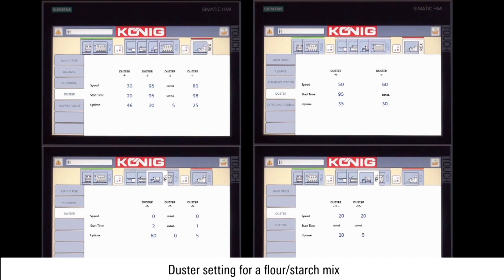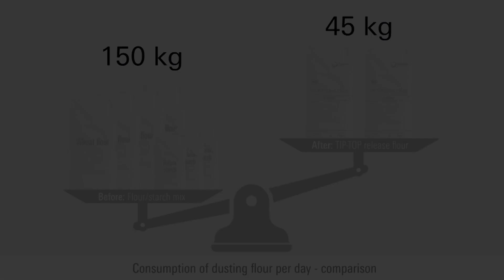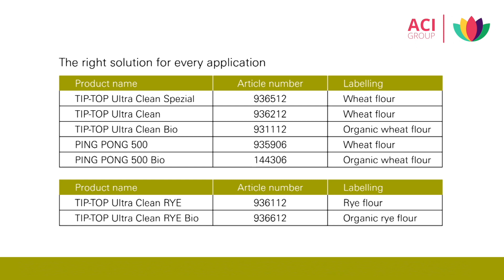ACI Group Tip Top Release Flour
Benefits:

- Up to 70% less release flour required.
- Dramatic reduction in dust development
- Reduced risk for baker's asthma
- Less effort required for equipment cleaning and maintenance
- Less mould and mildew stains
- Labelling: Wheat flour